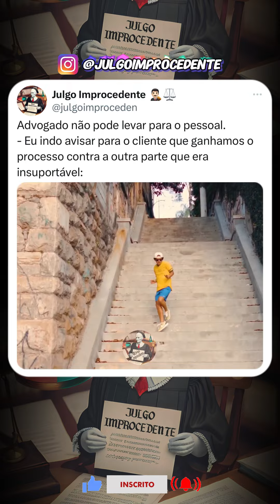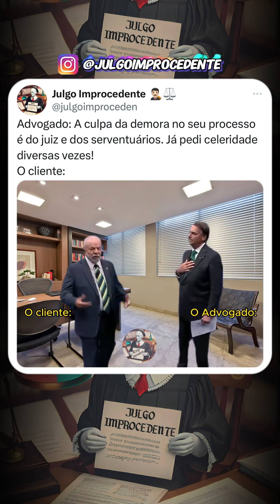MELHORES MEMES DO JULGO IMPROCEDENTE (EP. 37)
Memes do vídeo:

00:00 - Vazou meu pensamento diário 🤣
00:18 - Nós só trabalhamos com a mais pura verdade 🤣
00:32 - Eu nunca deixei o lado pessoal ser atingido 🤣
00:51 - Se não pode ajudar, atrapalhe 🤣
00:56 - Não tem jeito. Eu não me aguento 🤣
01:12 - Aí fica fácil demais 🤣🫠
01:29 - Se você é advogado não confie em outro ☺️
01:39 - Cliente ou inimigo? 🤯🤣
01:47 - O cliente acha que tudo é culpa do advogado 🤣